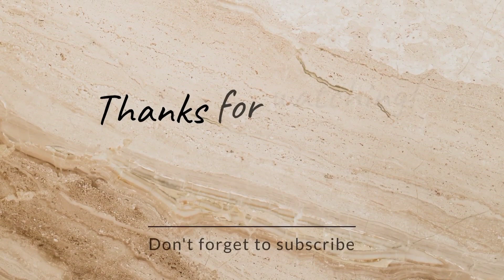PANAS CETAR || Habis 2 mangkok bakso !? perut sampe bega plukok